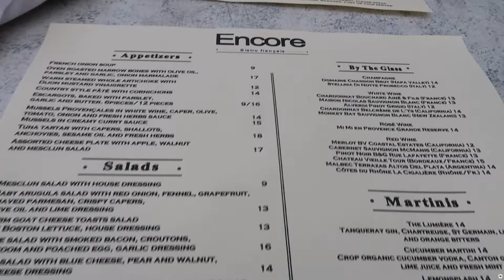ENCORE BISTRO | GREAT TASTING FRENCH FOOD IN LARCHMONT WESTCHESTER NY | Travel Destination Eating